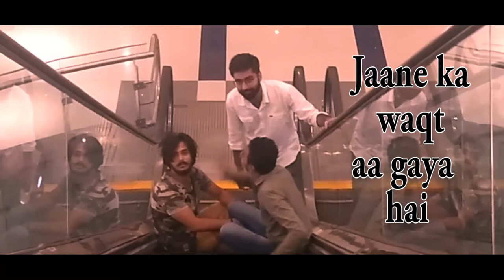Night Out + Big Announcement